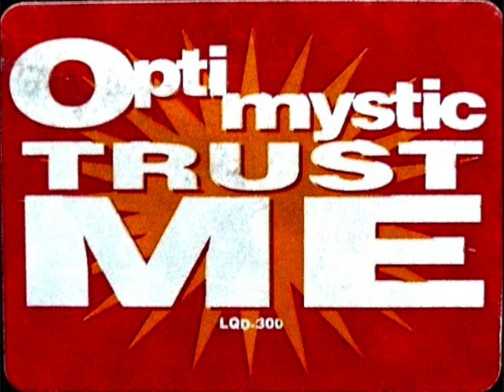Optimystic - Trust Me (Instrumental)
1.17x speed

Label: Liquid Music ‎– LQD-3000
Format: Vinyl, 12", 33 ⅓ RPM
Country: US
Released: Sep 1991
Genre: Electronic
Style: House, Downtempo, Deep House